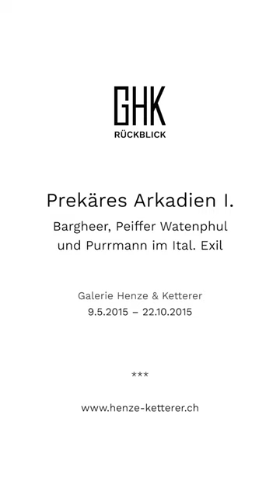GHK Rückblick: Prekäres Arkadien I. - Bargheer, Peiffer Watenphul & Purrmann im Italienischen Exil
Unsere Sommerserie widmet sich ausgewählter Rückblicke auf vergangene Ausstellungs-Highlights unserer Galerie in Wichtrach/Bern:

Prekäres Arkadien I.
Bargheer, Peiffer Watenphul und Purrmann im Italienischen Exil
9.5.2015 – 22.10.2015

Nach dem Sommer warten wir mit neuen Inhalten auf Sie. Wir freuen uns!